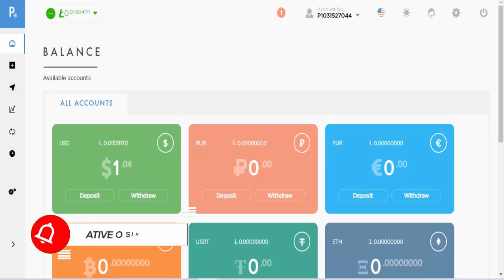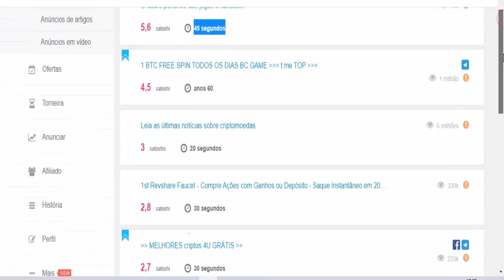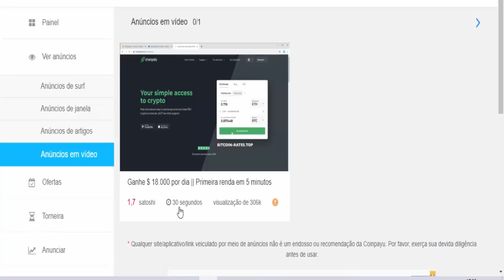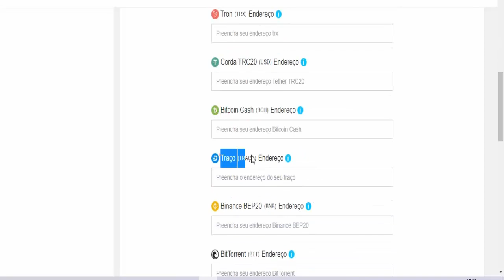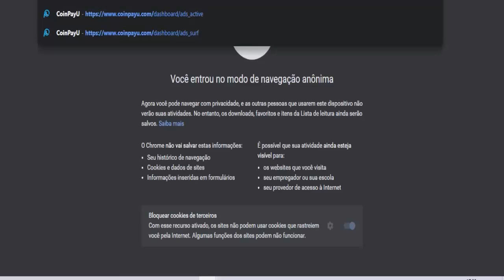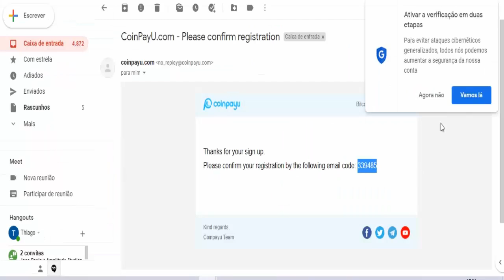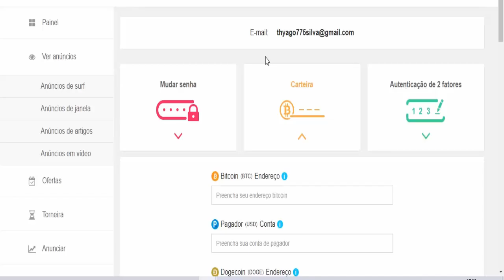GANHE ATÉ 450.0000 CRIPTOMOEDAS POR HORA ( PAGANDO NA HORA ) Como ganhar dinheiro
⚡Outros Vídeos Para Você Ganhar GRÁTIS;

⚡Descrição;
Você não precisa ser um grande vendedor global de todos os tempos ou se quer um dos maiores nerd de negocios para ganhar dinheiro grátis todo dia, acesse GANHE ATÉ 450.0000 CRIPTOMOEDAS POR HORA ( PAGANDO NA HORA ) Como ganhar dinheiro com a mineração de criptomoedas na internet, acesse ganhe USD nessa mineradora é dinheiro extra e renda passiva todo dia.

Tags;
mineradora de criptomoedas,
como minerar criptomoedas,
minerar criptomoedas,
como minerar bitcoin,
minerar bitcoin,
ganhar criptomoedas,